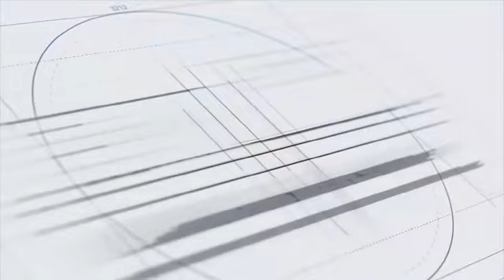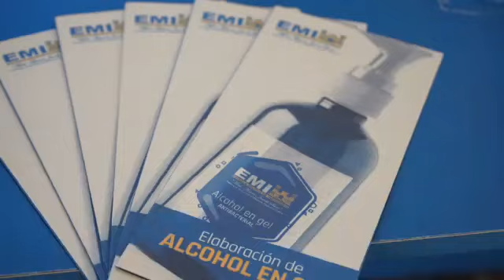EJÉRCITO ENSEÑA ELABORACIÓN DE ALCOHOL EN GEL EN CAMPAÑA CONTRA EL CORONAVIRUS , EMI, COLMIL, 2020